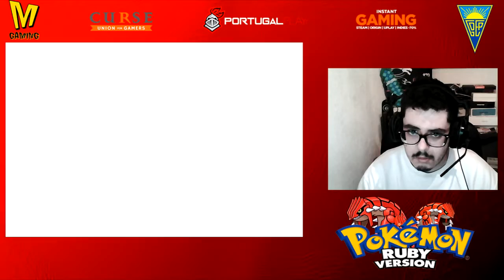Pokémon Ruby | EP.7 | EM PORTUGUÊS